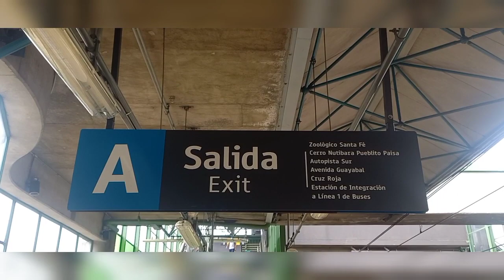PUEBLITO PAISA - MEDELLIN (COLOMBIA) Como llegar, recorrido e historia, El mejor del mundo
Pueblito paisa (como llegar, recorrido e historia), sitio turístico por excelencia en medellin, sitio obligado en diciembre por su colorido y alumbrados.
ubicado en el cerro de nutibara en la ciudad de medellin, muy cerca de 2 estaciones del metro, lugar donde se recuerda y se se le hace homenaje a como heran los pueblos antioqueños y sus tradiciones hace mucho tiempo. lugar imperdible para los que deseen conocer las tradiciones y cultura antioqueña. Recorrido completo.